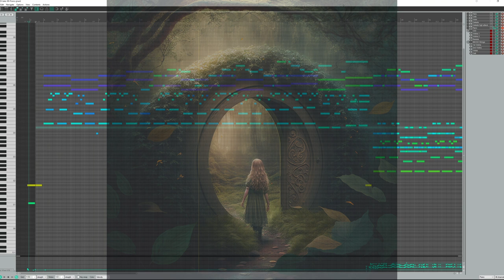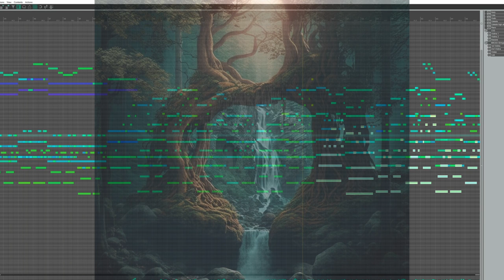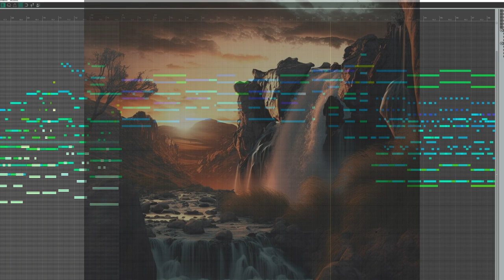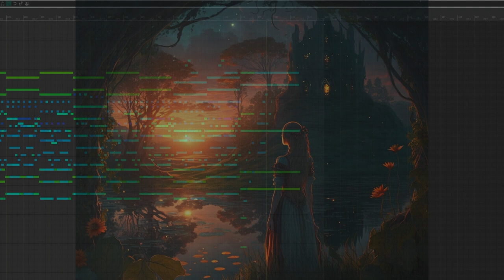The Enchanted Forest